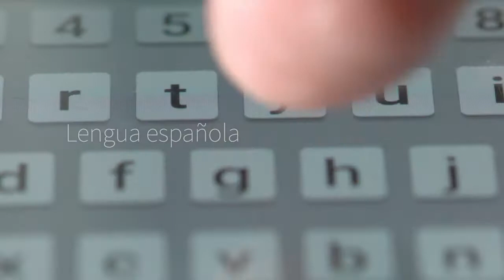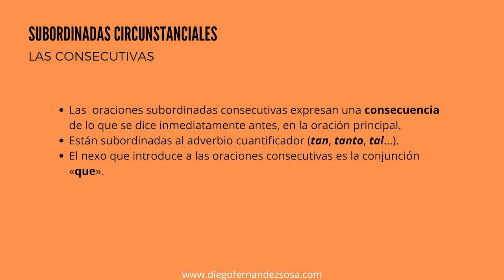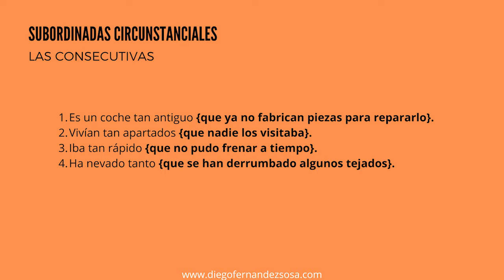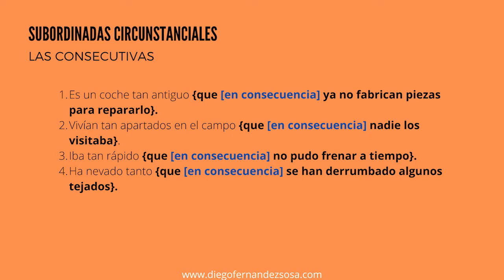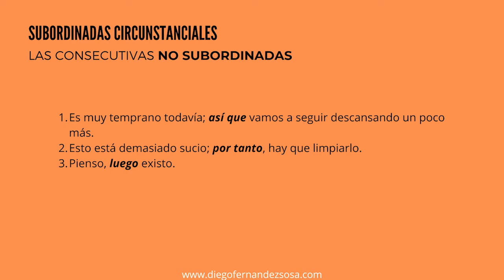Las subordinadas circunstanciales (9). Las consecutivas.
Sintaxis, Oración Compuesta, Subordinadas Circunstanciales, Consecutivas.